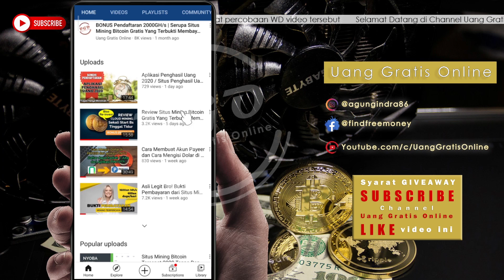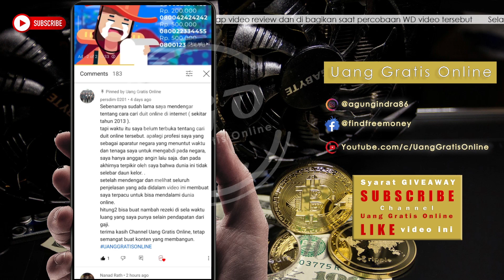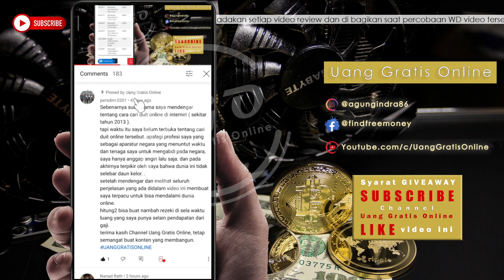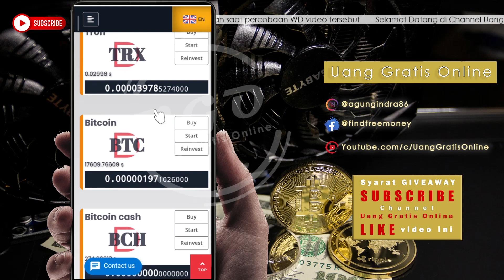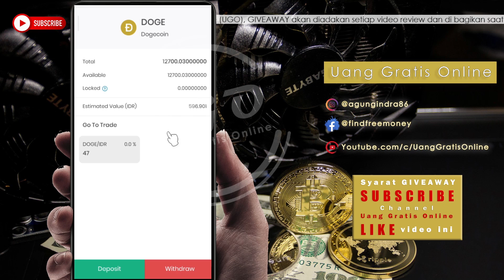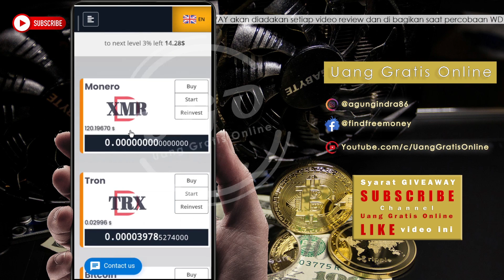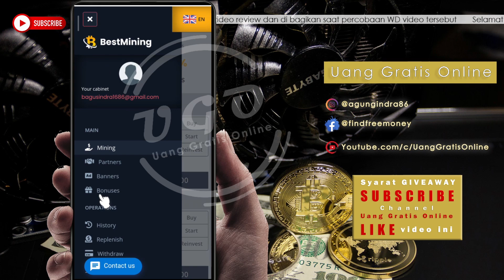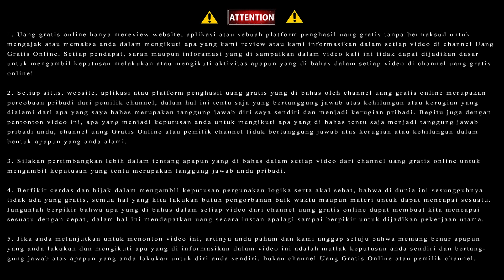LIVE WD Situs Mining Bitcoin Gratis Yang Terbukti Membayar | Legit atau Scam??!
Di dalam video kali ini saya melakukan live WD di Situs Mining bitcoin gratis yang terbukti membayar?? Sy sudah pernah memuat video review dari situs mining bitcoin ini, yang kata orang situs ini SCAM ya! Apakah WD kali ini akan berhasil atau malah situs mining bitcoin ini beneran scam? Saksikan terus video kali ini jangan di skip ya!

!!! ATTENTION !
Sebelum melanjutkan videonya, ada baiknya dibaca dulu ya warning berikut ini :

1. Uang gratis online hanya mereview website, aplikasi atau sebuah platform penghasil uang gratis tanpa bermaksud untuk mengajak atau memaksa anda dalam mengikuti apa yang kami review atau kami informasikan dalam setiap video di channel Uang Gratis Online. Setiap pendapat, saran maupun inforamasi yang di sampaikan dalam video kali ini tidak dapat dijadikan dasar untuk mengambil keputusan melakukan atau mengikuti aktivitas apapun yang di bahas dalam setiap video di channel uang gratis online!

2. Setiap situs, website, aplikasi atau platform penghasil uang gratis yang di bahas oleh channel uang gratis online merupakan percobaan pribadi dari pemilik channel, dalam hal ini tentu saja yang bertanggung jawab atas kehilangan atau kerugian yang dialami dari apa yang saya bahas merupakan tanggung jawab diri saya sendiri dan menjadi kerugian pribadi. Begitu juga dengan pentonton video ini, apa yang menjadi keputusan anda untuk mengikuti apa yang di bahas tentu saja menjadi tanggung jawab pribadi anda, channel uang Gratis Online atau pemilik channel tidak bertanggung jawab atas kerugian atau kehilangan dalam bentuk apapun yang anda alami.

3. Silakan pertimbangkan lebih dalam tentang apapun yang di bahas dalam setiap video dari channel uang gratis online untuk mengambil keputusan yang tentu merupakan tanggung jawab anda pribadi.

4. Berfikir cerdas dan bijak dalam mengambil keputusan pergunakan logika serta akal sehat, bahwa di dunia ini sesungguhnya tidak ada yang gratis, semua hal yang kita lakukan butuh pengorbanan baik waktu maupun materi untuk dapat mencapai sesuatu. Janganlah berpikir bahwa apa yang di bahas dalam setiap video dari channel uang gratis online dapat membuat kita mencapai sesuatu dengan cepat, dalam hal ini mendapatkan uang secara instan apalagi sampai berpikir untuk dijadikan pekerjaan utama.

5. Jika anda melanjutkan untuk menonton video ini, artinya anda paham dan kami anggap setuju bahwa memang benar apapun yang anda lakukan dan mengikuti apa yang di informasikan dalam video ini adalah mutlak keputusan anda sendiri dan bertanggung jawab atas apapun yang anda lakukan untuk diri anda sendiri, bukan channel Uang Gratis Online atau pemilik channel.

Terima kasih!